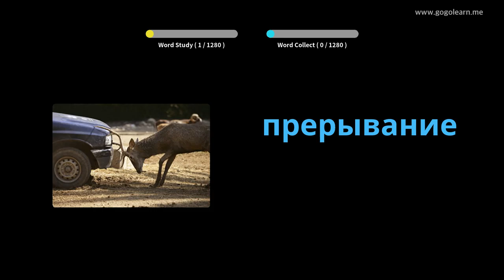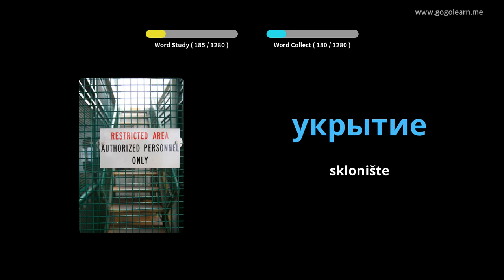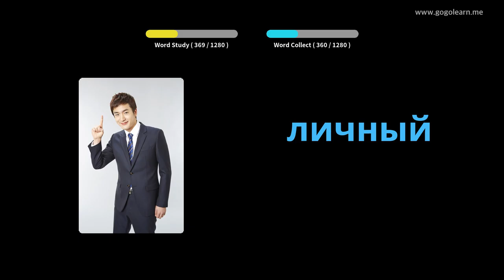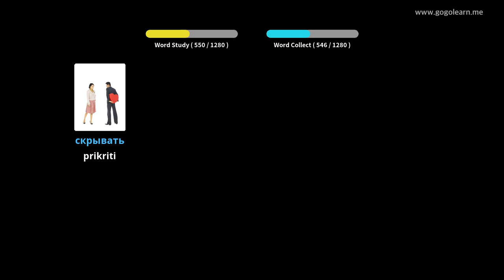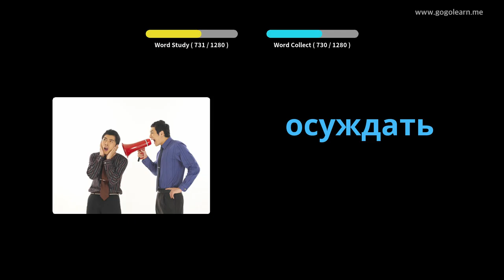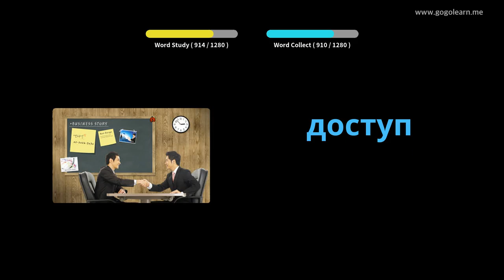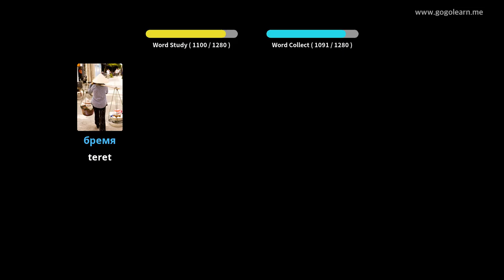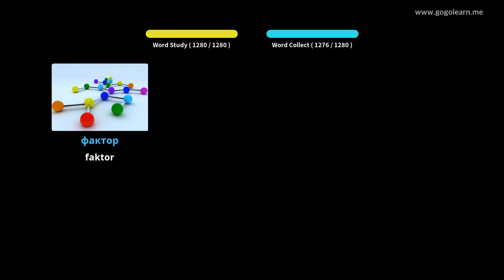Student iz ruskog vokabulara | Golearn